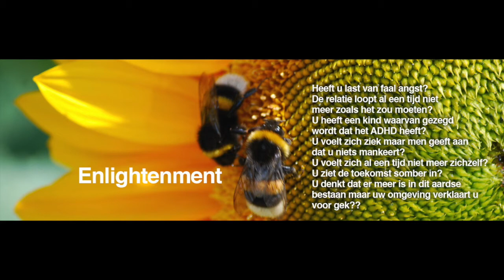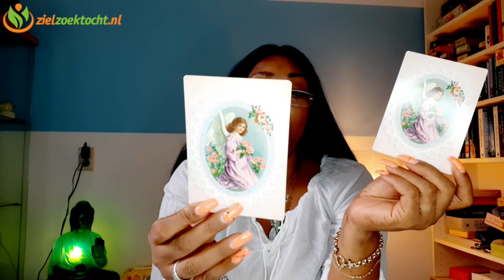VOORSPELLING JULI AUGUSTUS SEPTEMBER 2020 💝 TAROT LEZING🌺🌟